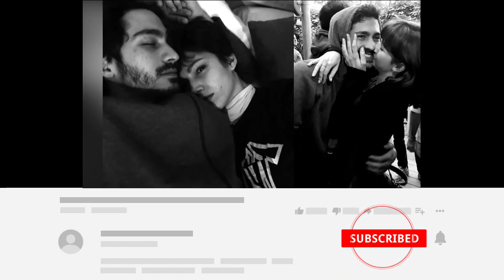La Casa de Papel 🔥 Gerçek Yaşları Ve Sevgilileri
la casa de papel parodi,
la casa de papel tokyo,
la casa de papel fragman,
la casa de papel berlin,
la casa de papel 5. sezon fragman,
la casa de papel ı don't care at all,
la casa de papel 4. sezon fragman,
la casa de papel müzikleri,
la casa de papel music,
la casa de papel müziği,
la casa de papel maria,
la casa de papel monica,
la casa de papel my life is going on,